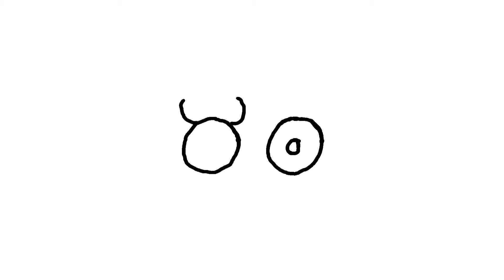Natal Taurus Sun in the 1st House ☀️ | Being Seen for Your Talents or Beauty 🌺🎨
much appreciated!